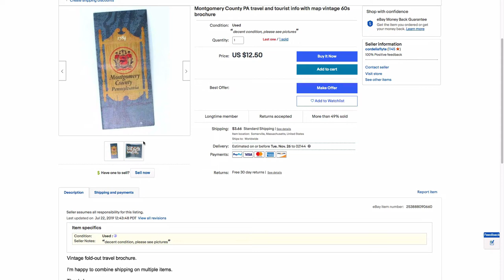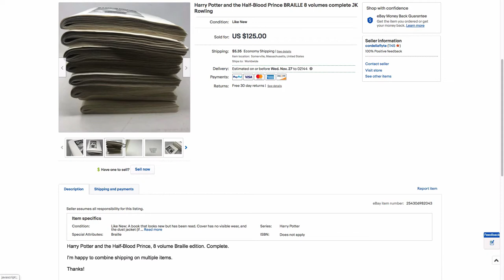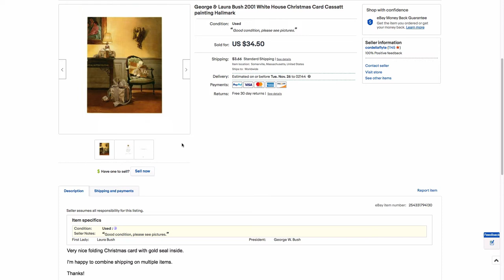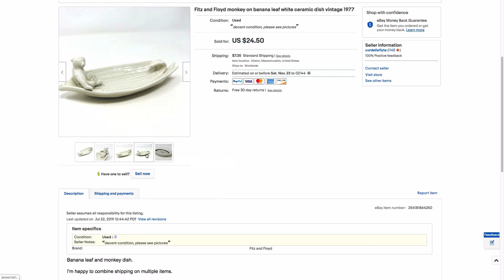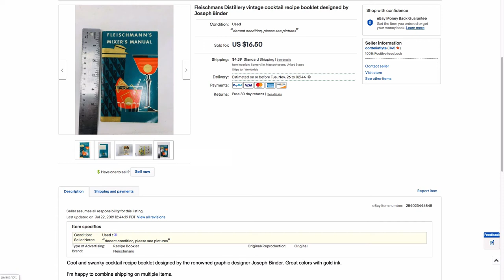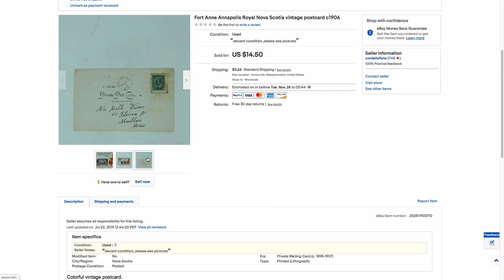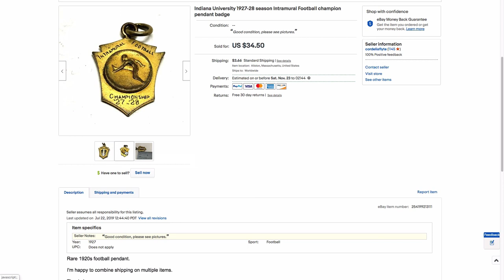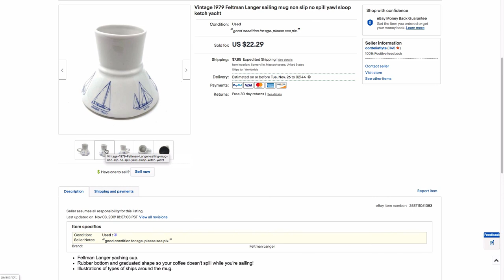Some stuff that sold last week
I sell stuff on ebay (amongst other places). I aspire to sell really interesting antique and vintage ephemera, household and decorative items… but IRL, most weeks I sell a little of that and a little of all sorts of everything. Here’s a random sampling, in what may, or may not, turn into an ongoing series. Apologies for my I’ve-been-coughing-violently-for-a-week voice!